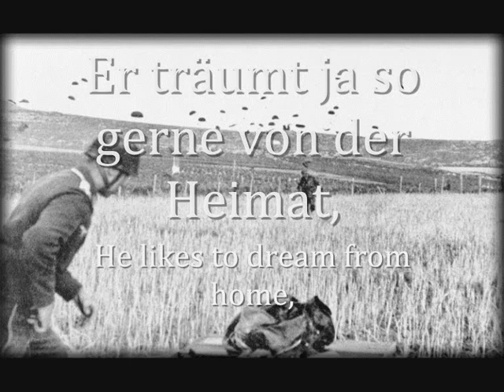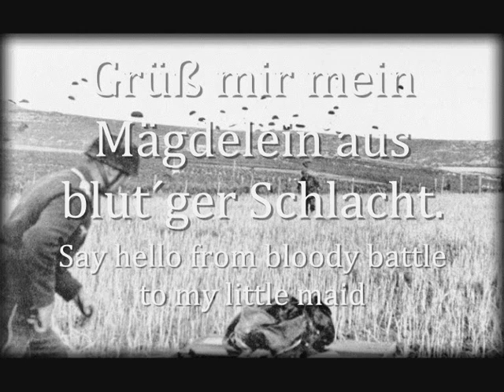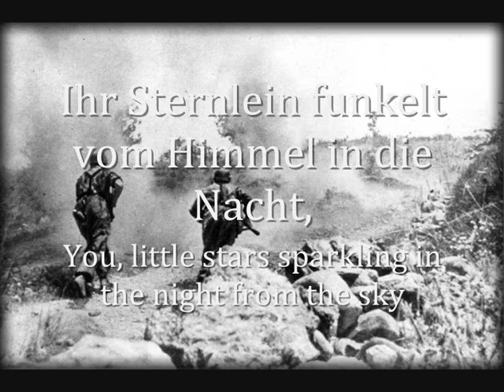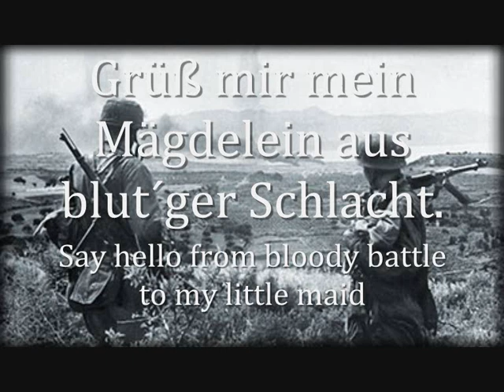"Auf Kreta" - German Soldier Song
Someone was born today in 1889

this video is not meant to be political at all it is just for historical preservation purposes. my videos are just meant to be historical not to glorify another person in history.
This video's purpose is to preserve history